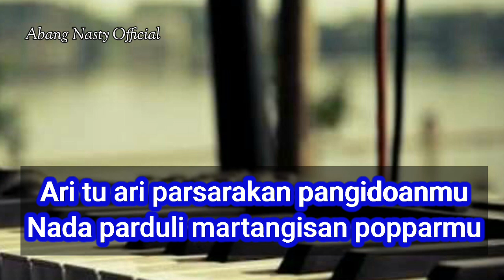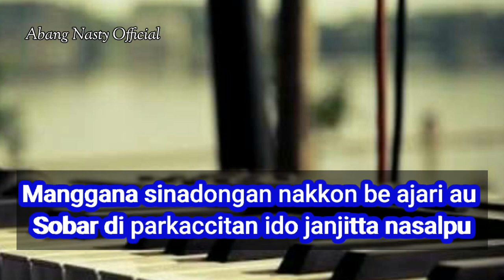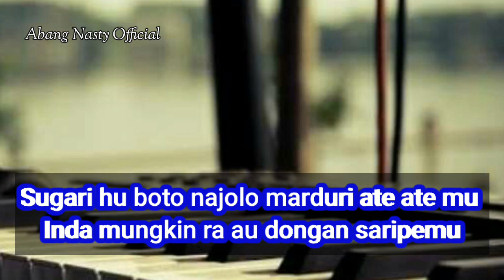KARAOKE MANGIDO SIRANG ANGGA LIDA [ Lirik ] Lagu Tapsel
MANGIDO SIRANG Cipt. Elvick

Karaoke lagu tapsel
Karaoke mangido sirang
Karaoke lagu tapsel terbaru
Karaoke lagu mandailing
Karaoke lagu angga lida